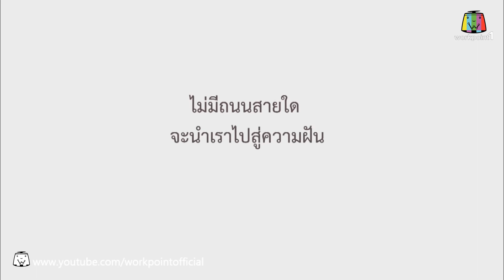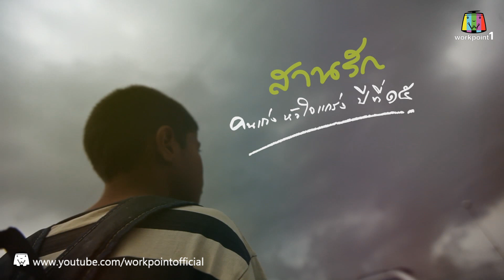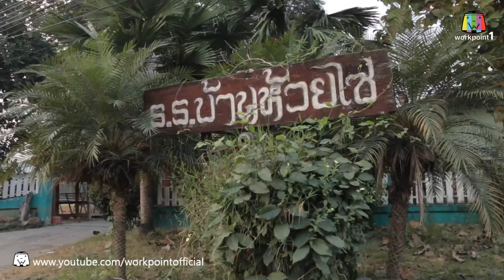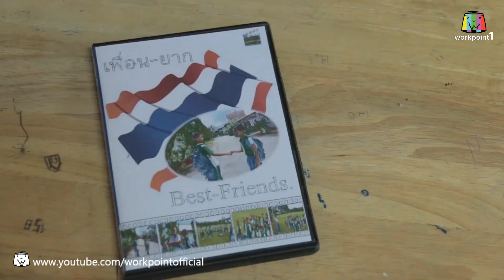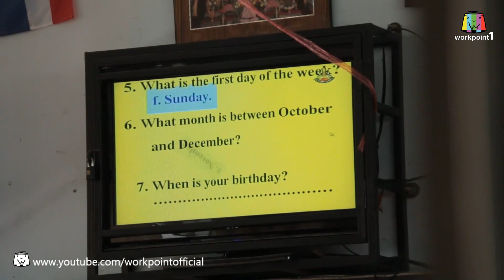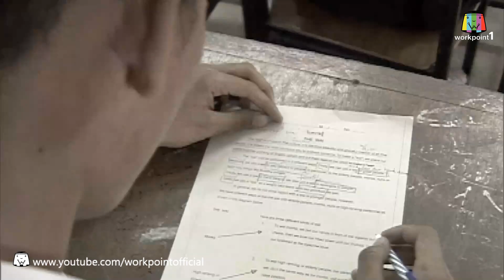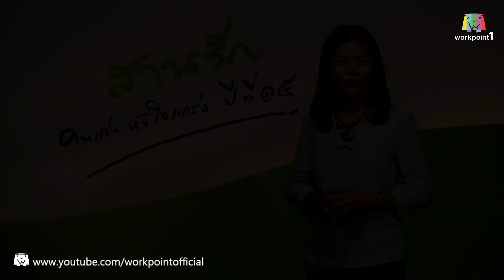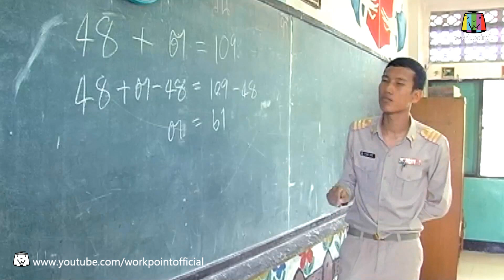คนเก่งหัวใจแกร่ง_31 ม.ค. 58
รายการ คนเก่งหัวใจแกร่ง